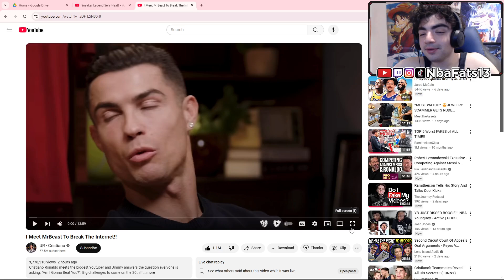GOATS! I Meet MrBeast To Break The Internet!! | REACTION